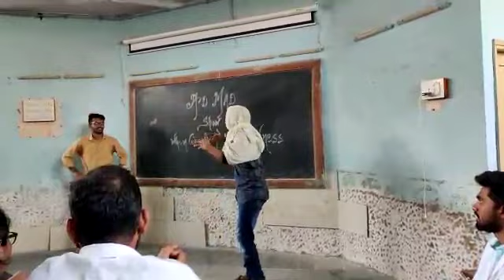VMMC MEDICAL COLLEGE SOLAPUR. Add mad show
Extra activities in vmgmc solapur